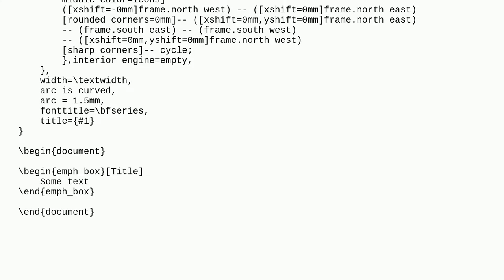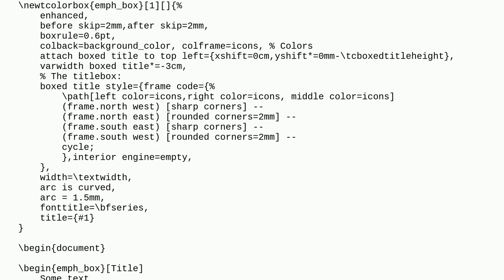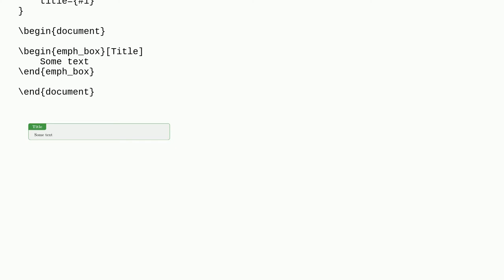Tcolorbox: rounded corners for title box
A special thanks goes out to the community